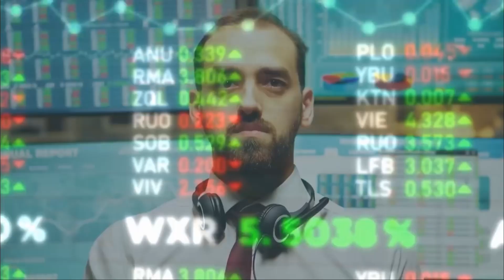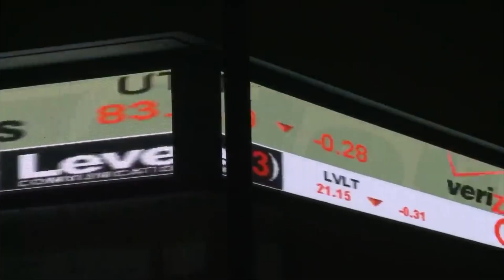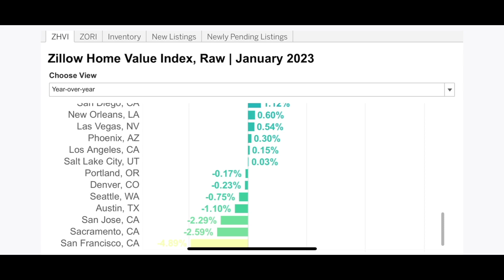😨انهيار السوق العقاري الامريكي؟♨️ استغل الفرصة ✅Market Crash or what? 🤔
انهيار السوق العقاري الامريكي؟😨 استغل الفرصة واستثمر في أمريكا ✅Market Crash or what? 🤔

Majda Shamas, Realtor®
Keller Williams South Tampa
🌴وكيلة عقارات بمنطقة تامبا فلوريدا

Musician: @cindyeatsz